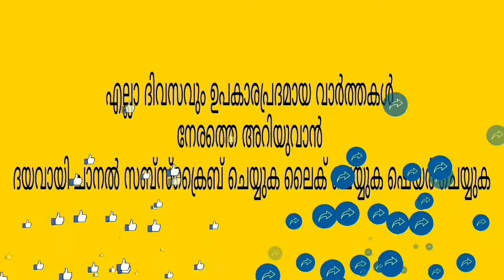Today goldrate | 01/07/2021| kerala Gold rate |innathe sornavila|innathe sworna vila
swarna vila
kerala today
innathe sorna vila
gold kerala
swarna vila
gold vila
kerala gold rate today
8 gram kerala gold rate
today malayalam
22k gold today market rate kerala
sorna vila
gold rate
gold Kerala
1 pavan gold price in keral
1 pavan today gold price kerala gram
1 gram today gold rate in kerala
gold kerala
kerala gold
swarna vila today kerala
2020 rate of gold
goldprice
gold kerala rate
gold rate